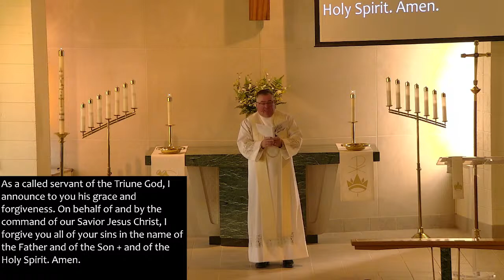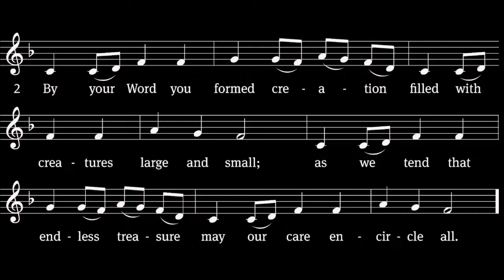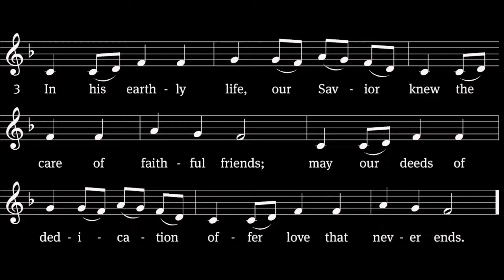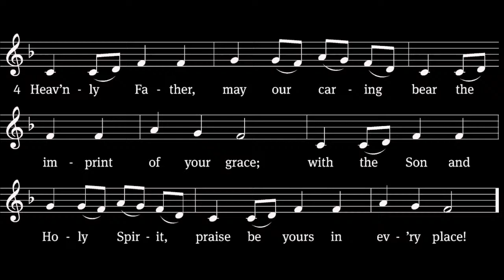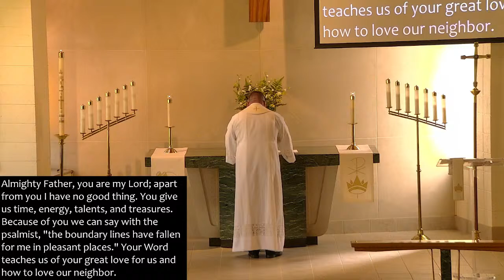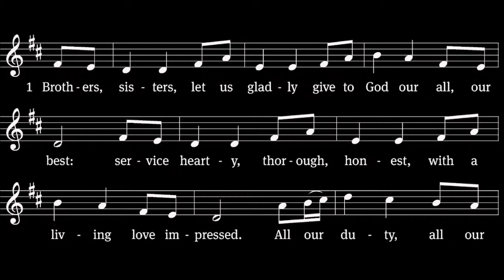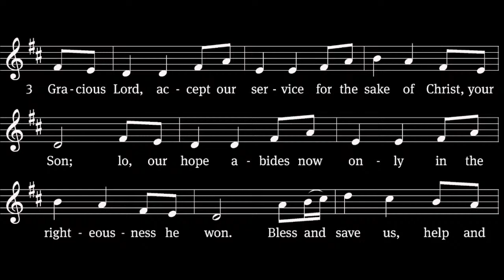May 15, 2022.A God-Lived Life: A Life Lived Shrewdly